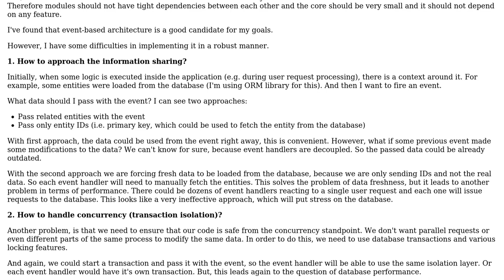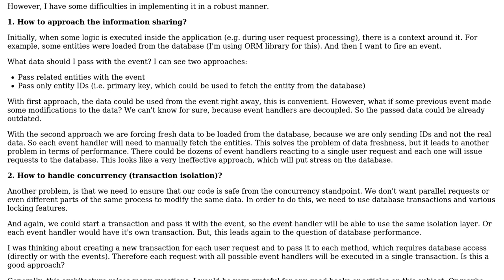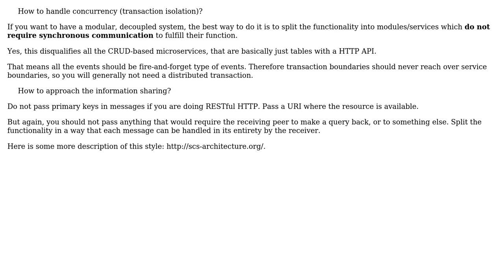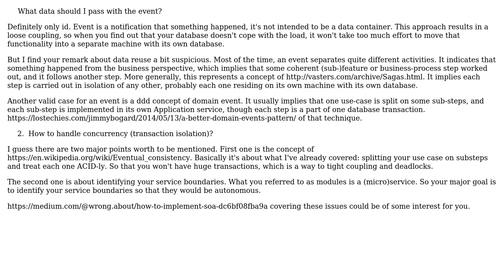Software Engineering: Information sharing in event-based systems (2 Solutions!!)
Software Engineering: Information sharing in event-based systems

With thanks & praise to God, and with thanks to the many people who have made this project possible! | Content (except music & images) licensed under CC BY-SA | Music | Images & others | With thanks to user Vadim Samokhin user Slava Fomin II user Robert Brautigam and the Stack Exchange Network Trademarks are property of their respective owners. You are responsible for your own actions.